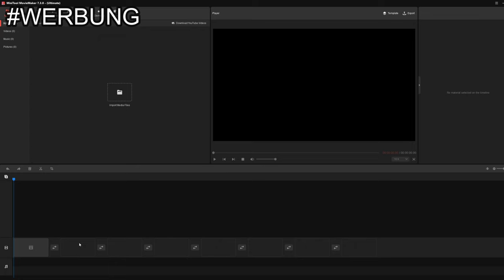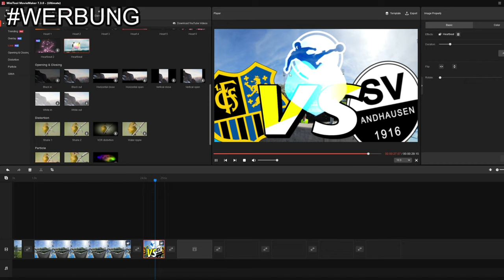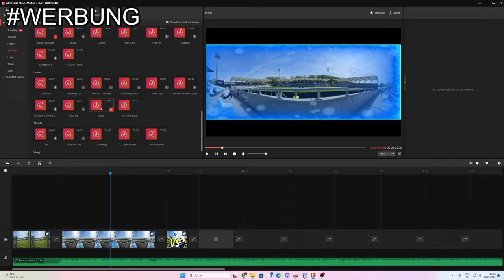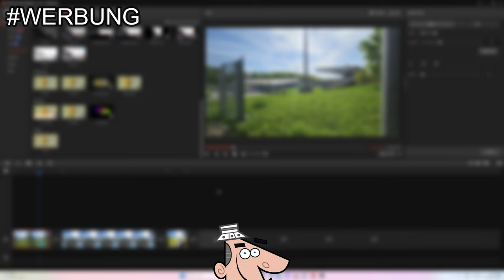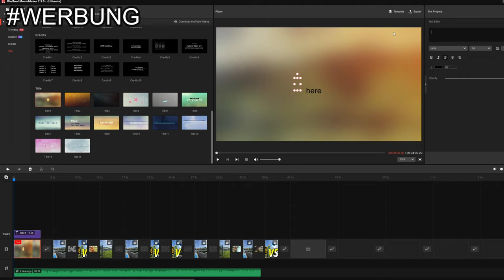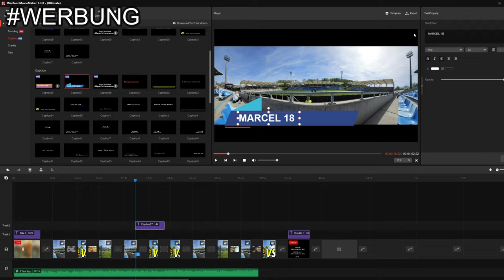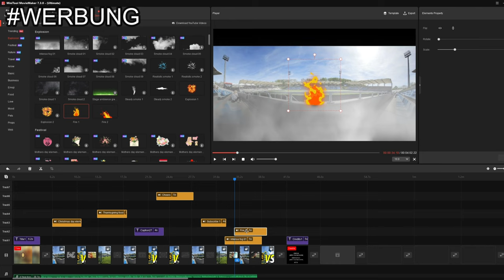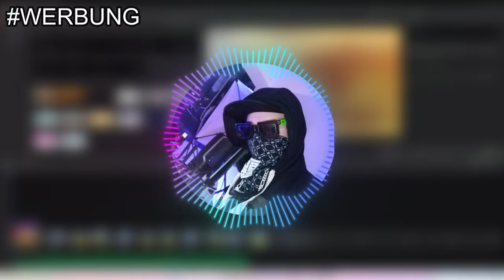Kostenlose Videobearbeitung Programm - MiniTool Movie Maker Vorstellung | Deutsch Edit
MiniTool Movie Maker ist ein Kostenlose schneide Programm. ihr könnt mit 1080p ohne Wasserzeichen schneiden, perfekt für Anfänger und auch Fortgeschrittene.

Deswegen Danke MiniTool für die Komparation auf eine lange und gute Partnerschaft

Mein Equipment!